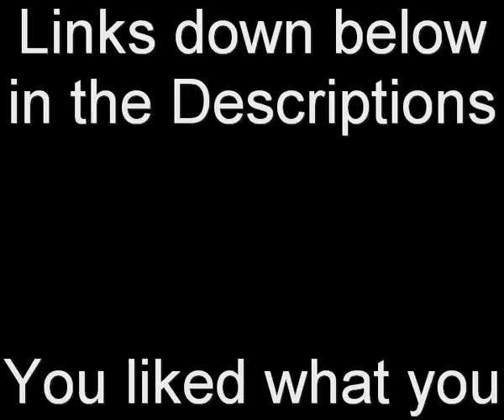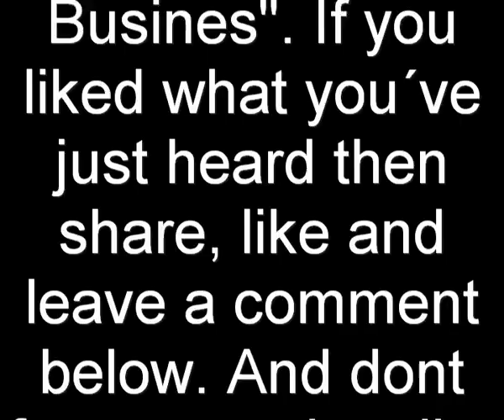Criminal Business (Playlist)